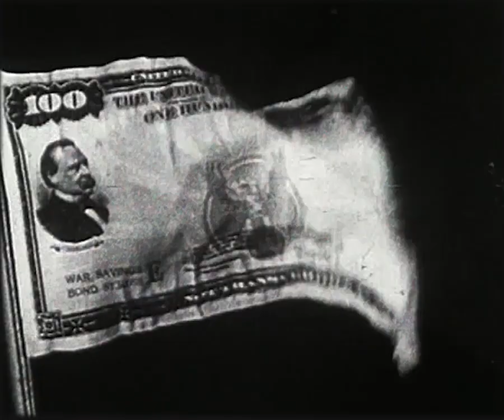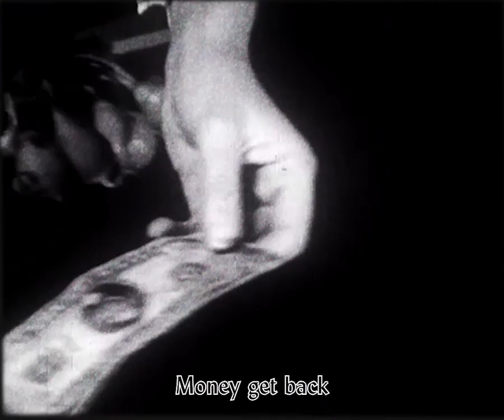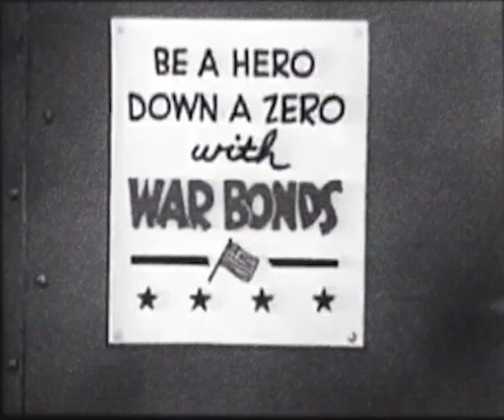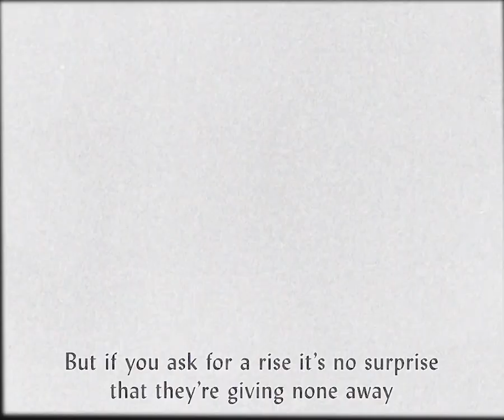Pink Floyd - Money [ The Dark Side of the Pacific ]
The war machine pounds to the rocking music of Pink Floyd and one of 1973's biggest hits. A segment of The Dark Side of the Pacific or Pink Floyd Pacific War Fantasia.